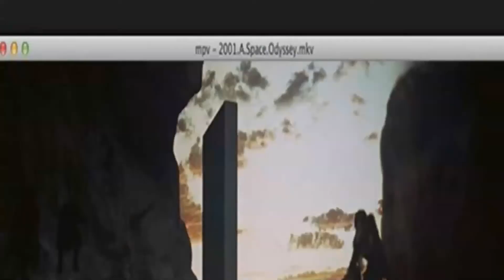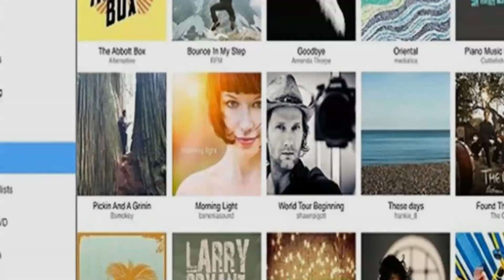Top 10 Best Free Video Players for Mac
Are you looking for a free video player for Mac? Here are top 10 Mac Free Video Players that supports a lot of formats and can output top video/audio quality. Want to look for a high-end video player that is able to play DVDs, Blu-rays, 4k UHDs and H.265 videos? Go to